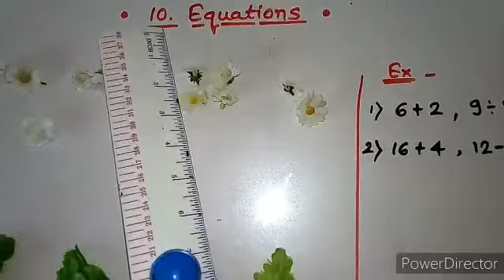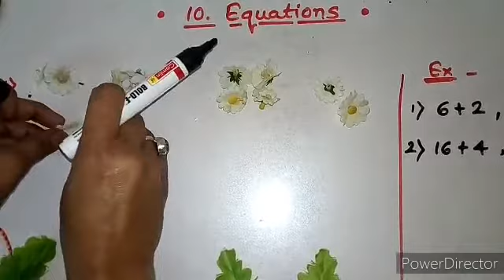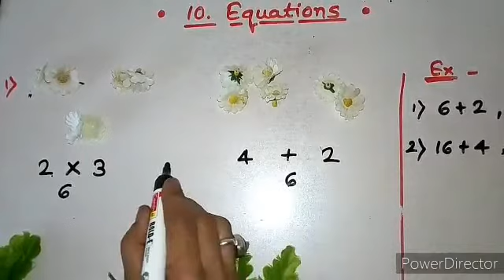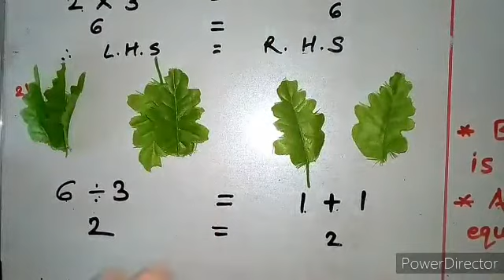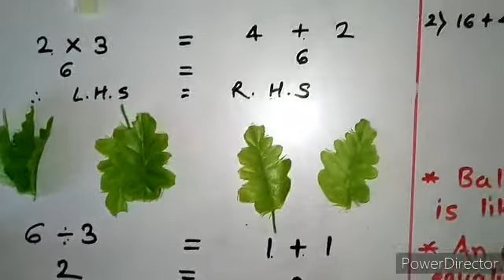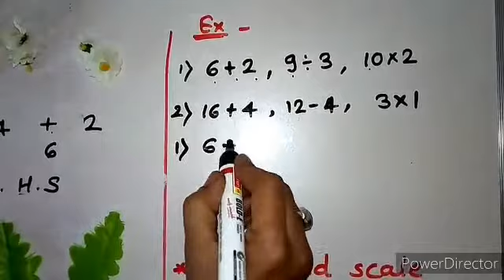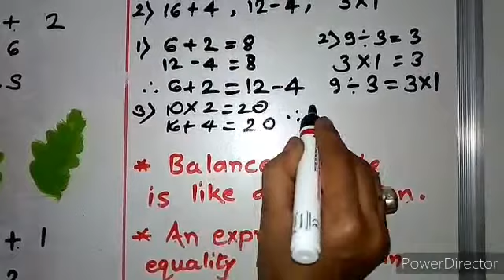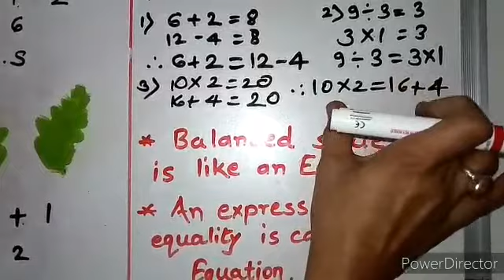Standard 6 ....subject maths ... chapter number 10. Equations.... part 1 Concept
सादरीकरण - कु.मेघना काळे